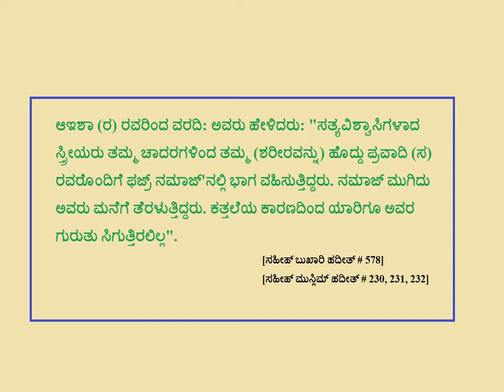ಸ್ತ್ರೀಯರು ಫಜ್ರ್ ನಮಾಜ್'ನಲ್ಲಿ ಭಾಗ ವಹಿಸುತ್ತಿದ್ದರು - Kannada - Created by Fahim Akthar Ullal